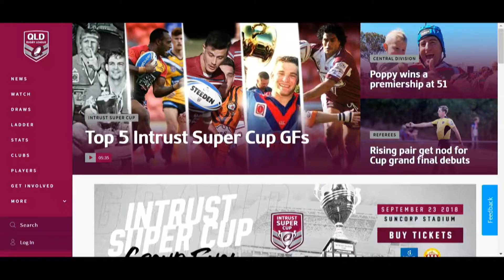After the 80 - State Edition S01EP22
🚨🚨New Episode🚨🚨

Intrust Super Cup: Grand Final Show

On this weeks show, Terry Pascoe and Anthony 'Bomber' Breeze preview the Intrust Super Cup Grand Final, catch up with Cameron Cullen from the Redcliffe Dolphins, Shane Neumann from the Easts Tigers and Daniel Schwass from the Qrl Referee Squad.

Also, Rikki-Lee Arnold from the Courier Mail brings us the latest news In the Intrust Super Cup.